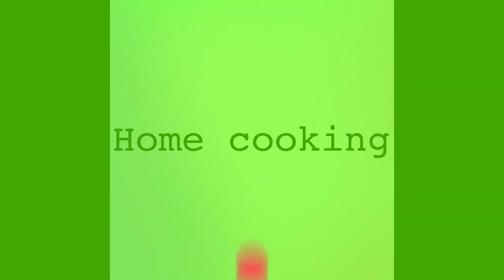Simple cakes decoration idea🎂!!s & f home cooking and vlogs.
S & f home cooking and  vlogs .
How to do simple and easy cakes decoration .
 Guitar cake, mehendi cake, flower cake. Sofia cake etc.